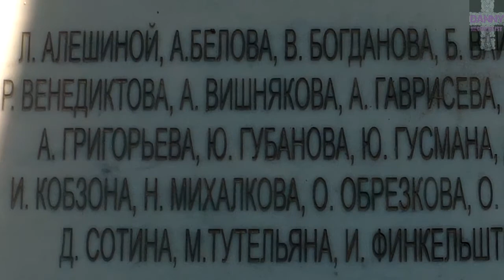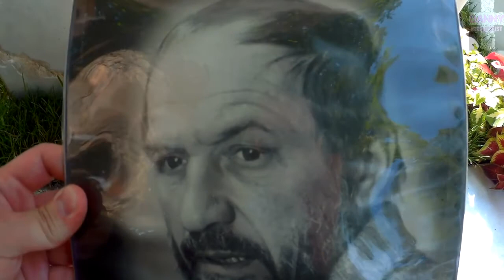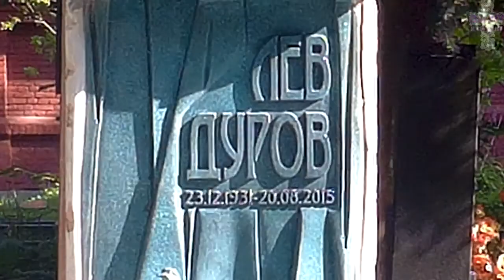❂ЧУДО СВЕРШИЛОСЬ ЧАСТЬ 1-АЯ,ЛЕВ КОНСТАНТИНОВИЧ ДУРОВ❂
❂Чудо свершилось часть 1-ая,Лев Константинович Дуров❂ Небольшой выпуск,из первых рук,первый и единственный детальный обзор нового установленного памятника Льву Константиновичу Дурову.Знаменитый актёр театра и кино благодаря родственникам и поклонникам наконец-то удостоился спустя два года нового установленного монумента из мрамора и бронзы,чего раннее не было вообще.Лев Константинович умер впоследствии сердечной недостаточности своей естественной смертью,в достаточно преклонном возрасте,дожив до той отметки,которой ему было уготовлено судьбой.Артист был похоронен традиционным способом и нашёл свой покой на самом высочайшем статусом почитания погосте,Новодевичьем кладбище.